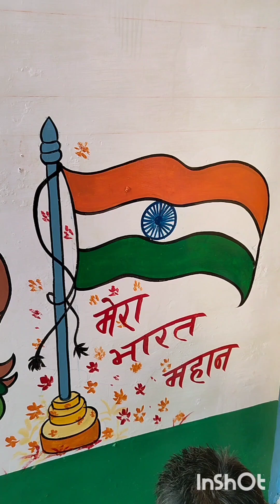I Love My India 🇮🇳 Arts Tiranga Painting Vlog 🔥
arts painting vlogs video

 Bali Mohammed arts vlogs